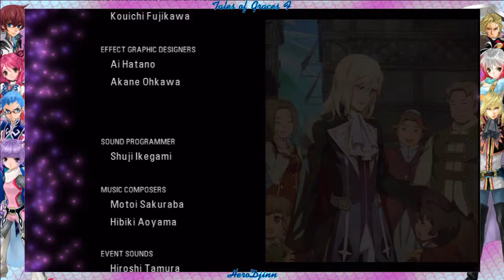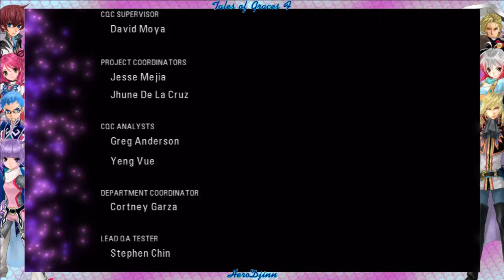Lets Play Tales of Graces F (112) - Finale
Finally, we made it to the end of the game, Post Game will come after a bit